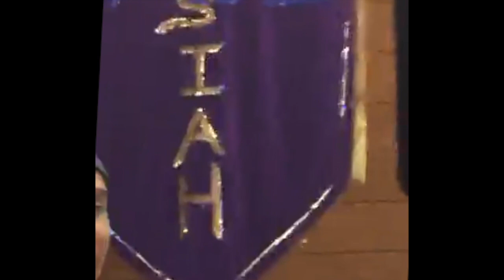Equip Clip | Discerning of Spirits!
Kawika Cornelius shares about the spiritual gift of discerning spirits, specifically, discerning: the move and direction of the Holy Spirit, angelic spirits, and the assignments and demonic spirits. There's ABC equipping, impartation, and activation on this clip!